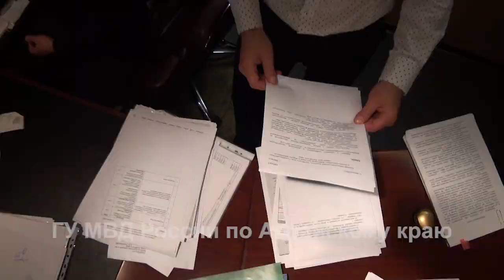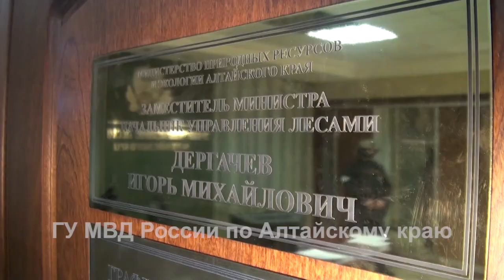Обыск и задержание замминистра природных ресурсов и экологии Алтайского края Игоря Дергачева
Видео: ГУ МВД по Алтайскому краю